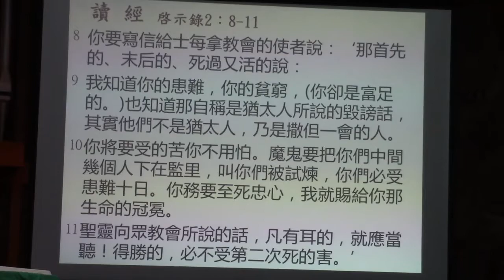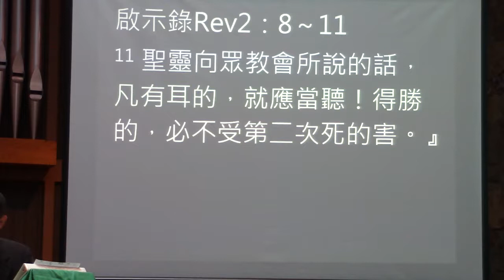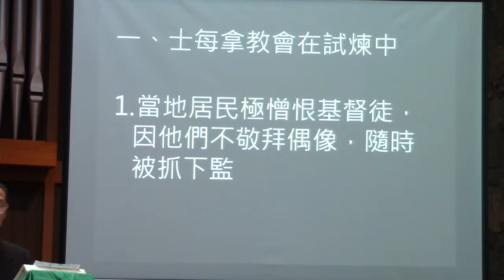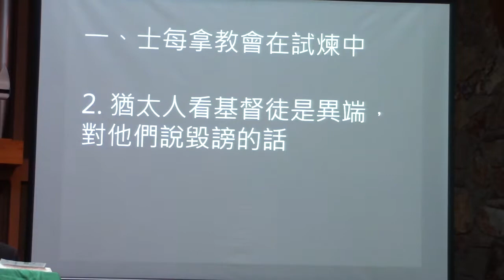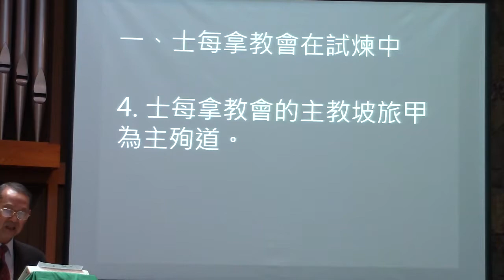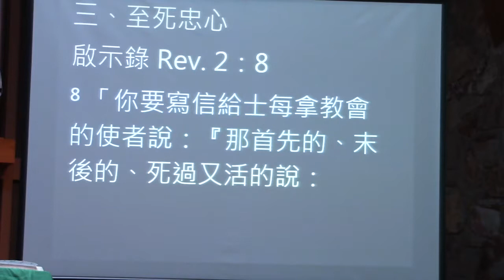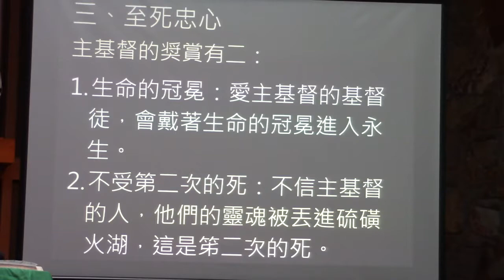LWCCC活水教会主日信息 08/18/2019 周保罗牧师《至死忠心》